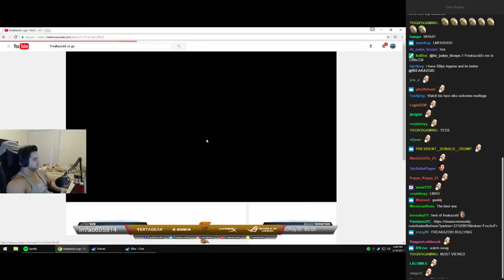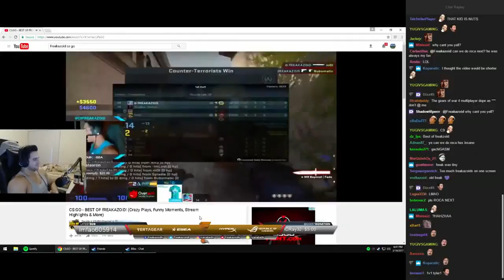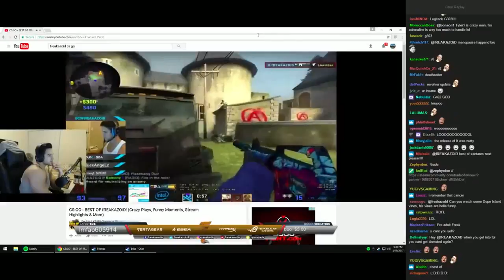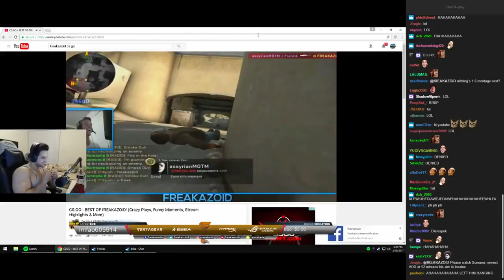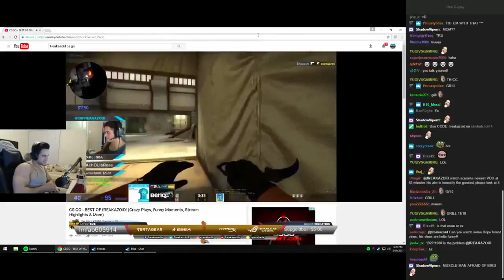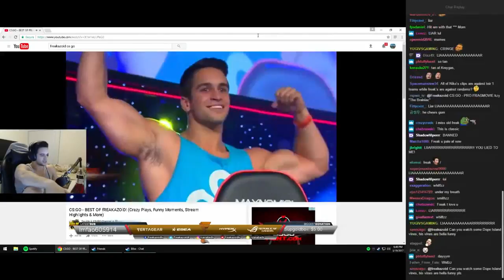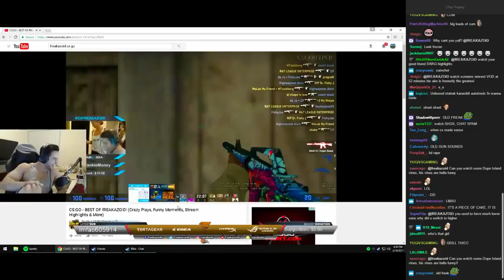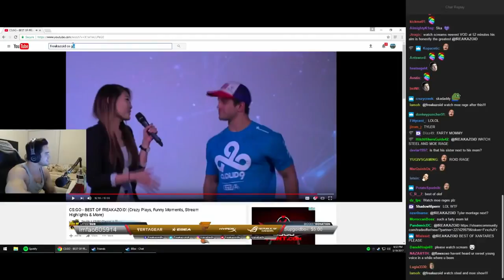FREAKAZOID WATCHES 'BEST OF FREAKAZOID'1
Social Media ▼

 ►CSGOdiamonds.com Code:Rampy
 ►CSGOpolygon.com Code:RAMPY1K
 ►CSGOStrong.com Code:Rampy
 ►CSGO500.com Code:RAMPY  (Free $1)
 ►Bets.gg Code:Rampy